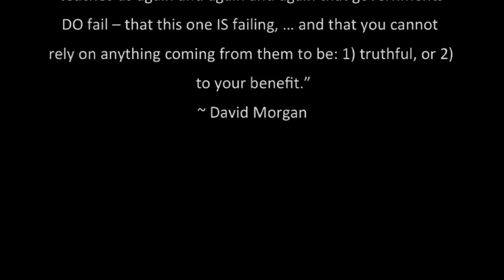The Four Horsemen of the Apocalypse | David Morgan (Part 1/2)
Renowned silver guru David Morgan returns to offer Reluctant Preppers the evidence for realizing that the United States is following the final stage of all empires - the collapse stage - in this episode named after the documentary, “The Four Horsemen of the Apocalypse.”

IN PART 1:
- Silver price history: David makes his call on whether the bottom is in!
- Silver fundamentals: The underlying facts,
- Financial risk reduction (storing food, lessons from throughout history of payments in silver)
- How much silver is enough for one family?
- The Alpha Strategy (John Pugsley) what are the highest value barter items?
   -- Featuring David Morgan and numerous other experts!
- Final stages of empires: We are in the collapse stage.
- Debasing the currency
- Façade of abundance
- Leaders taking spoils while lying through their teeth